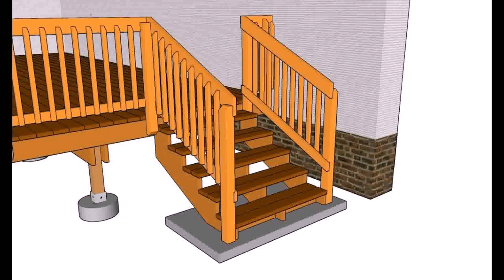Pictures Of Deck Hand Railings - Gif Maker DaddyGif.com (see description)